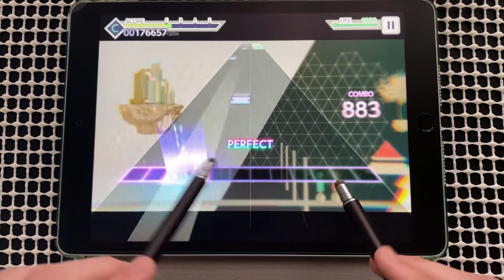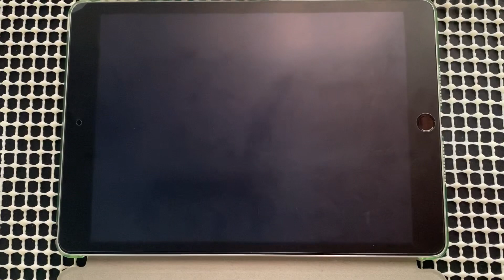【プロセカ】“タッチペン”でthe EmpErroR(MASTER 36)をクリア[回復無し]ミラー譜面、MV付き(明るさ100)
端末:iPad 第9世代　無印
速度:10.3
判定:-2.6
SE無し
判定強化無し
ジ・エンペラー　2本指　無理　ミラー　MV付き